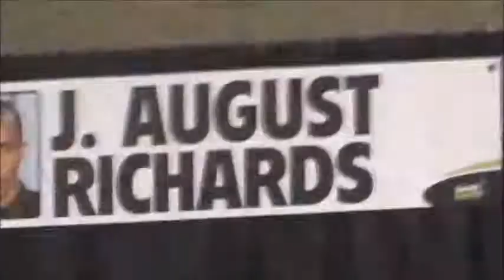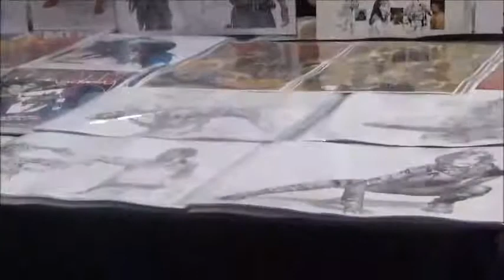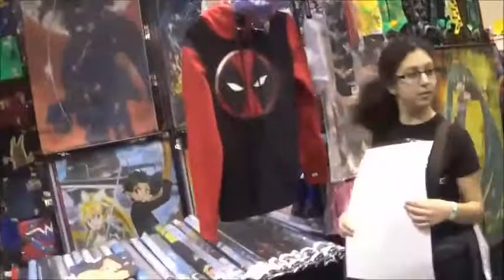At Toronto Comic-Con 2015 (Artist, actors, collectibles, more)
Today I was at Toronto Comic-Con 2015. Not as much from last years Fan Expo, but still fun to watch